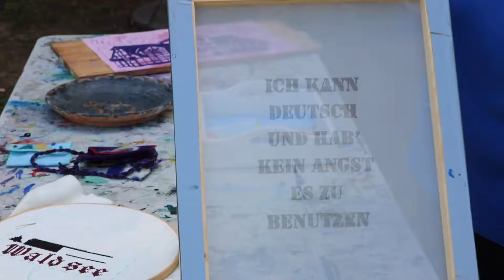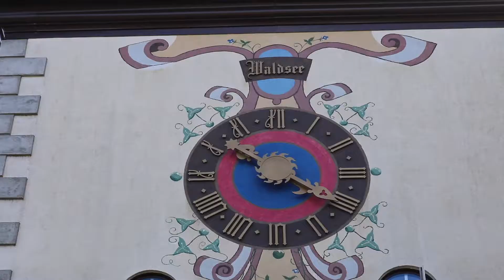Kunst aus Waldsee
Villagers can explore and create many different kinds of art here at the Waldsee German village of Concordia Language Villages.